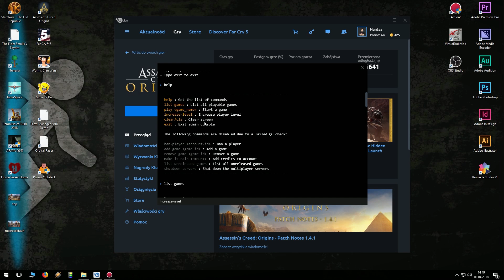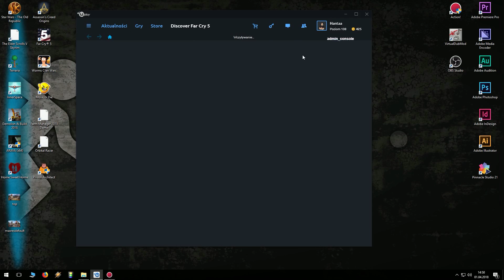GROBOWIEC ALEKSANDRA WIELKIEGO || Assassin's Creed Origins [#37]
Zobacz serie z innych Assassynów:
Streamuje na YouTube więc nie mam już gdzie was odsyłać.
Pamiętajcie o przycisku z Dzwoneczkiem by dostawać powiadomienia zarówno o filmach jak i streamach.